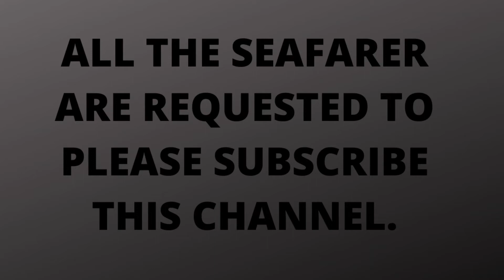transferring passenger on rig